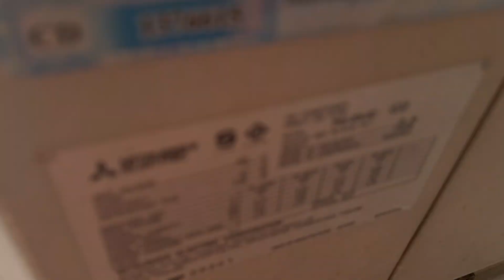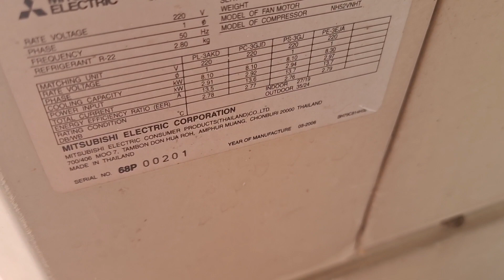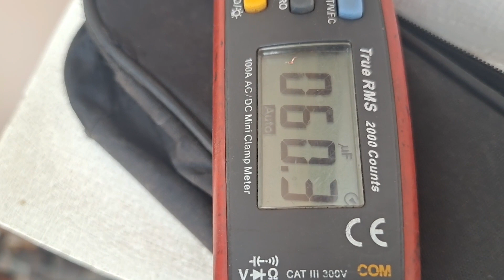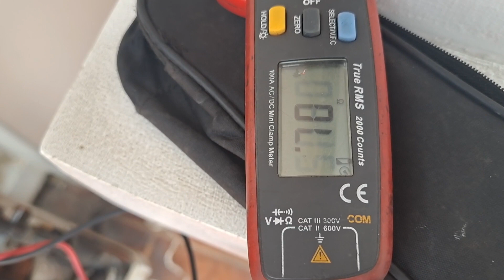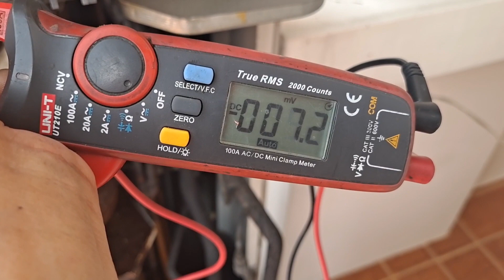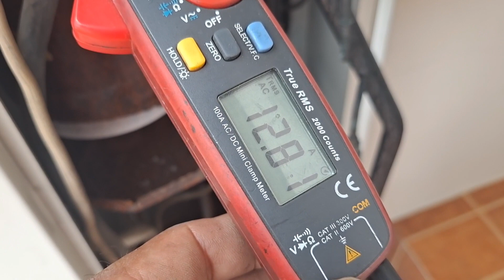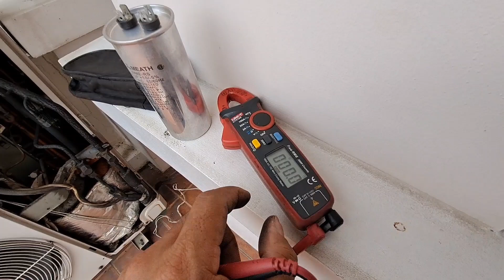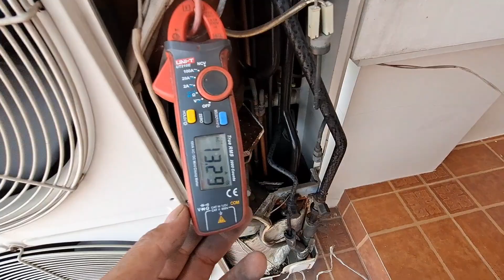ช่างแมวตรวจเช็คซ่อมแอร์บ้านสี่ทิศทาง MITSUBISHi ELECTRICรุ่น PU-3VJCอาการ เปิดทำงานเบกเกอร์ตัด